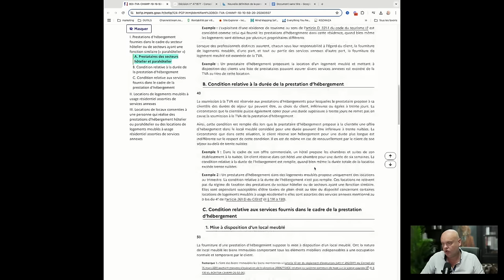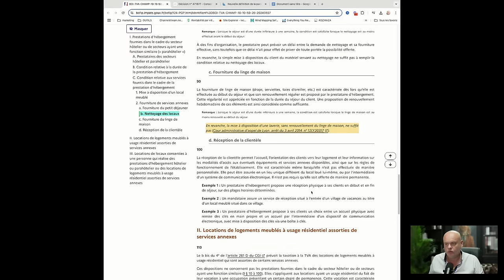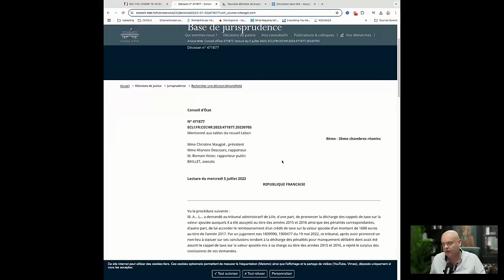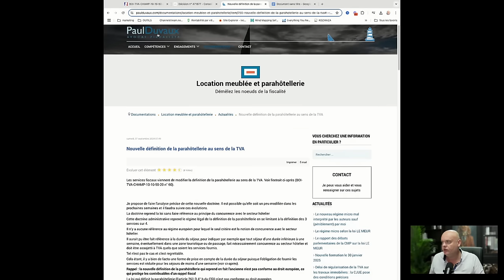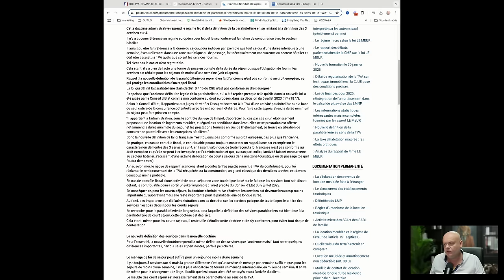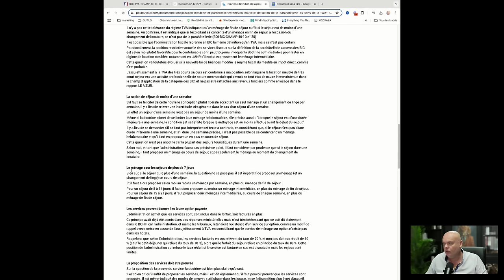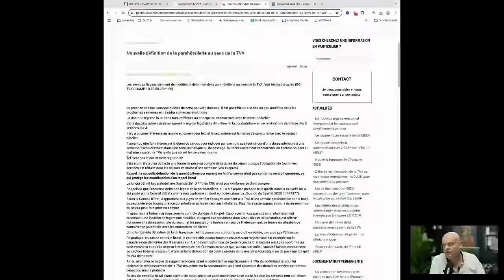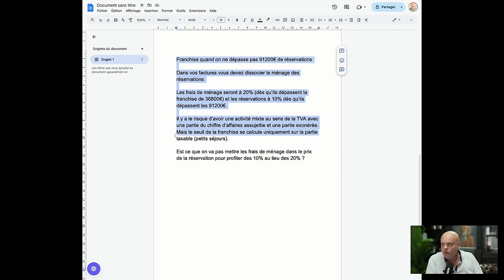Le secret caché Airbnb : il n’y aura pas de TVA !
🎬 Série de 4 vidéos offertes : Comment lancer un business Airbnb sans apport

Tags de la chaine